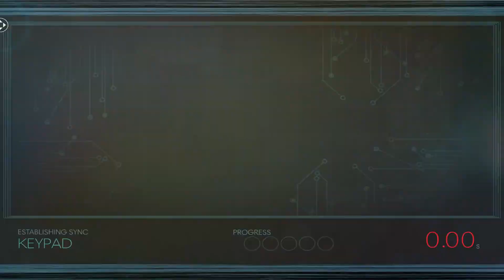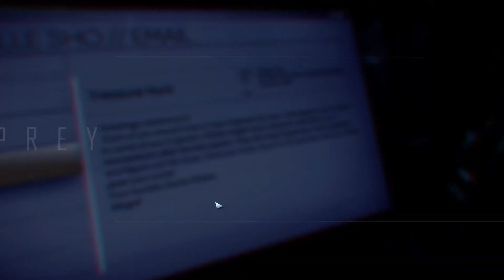Arming Key - #64 - Prey (2017) - Blind Let's Play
Welcome to Let's Play Prey (2017) from Arkane Studios. I played through System Shock 2 last year and loved it so when I heard Prey was it's spiritual successor I put it on my steam wishlist and here we are.

 - Sinavris 2020